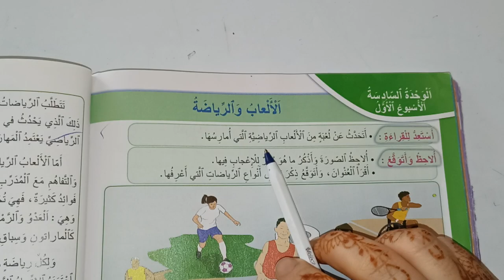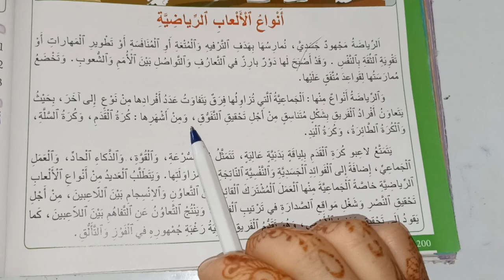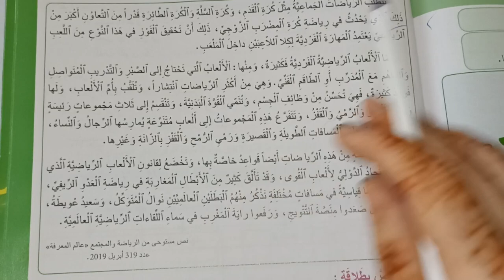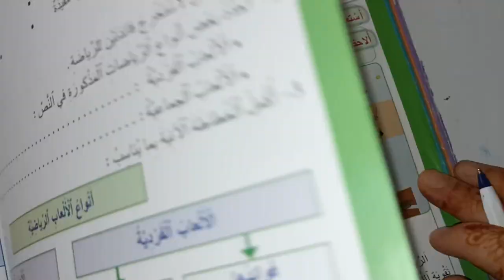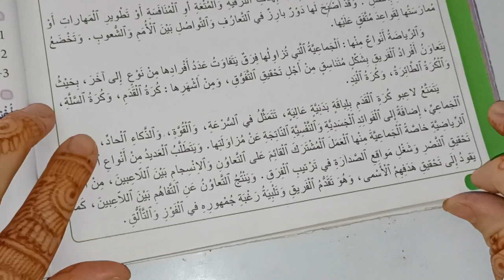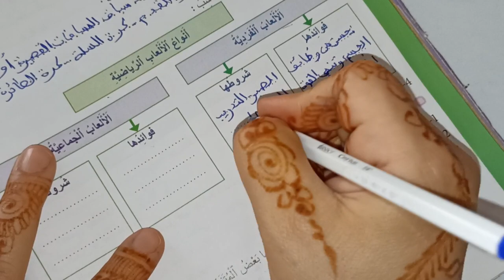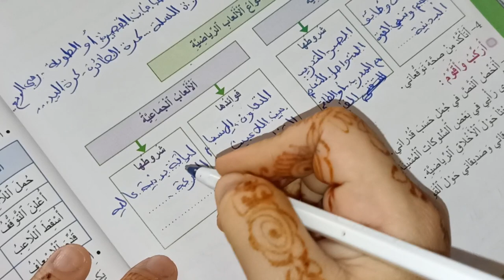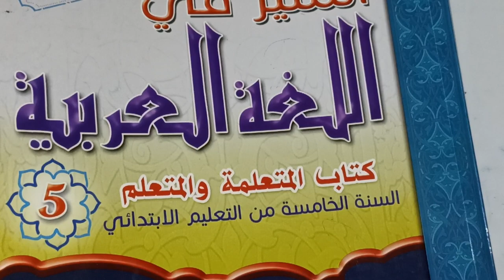أنواع الألعاب الرياضية المنير في اللغة العربية المستوى الخامس صفحة 200_201_202